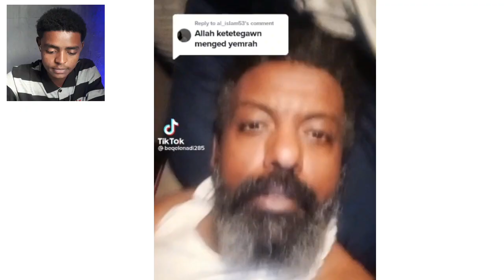🔴 ቲክቶክ ያፈራቸው አሳፋሪ ሰዎች | Habesha Tiktok | Seifu on EBS | Dallol Entertainment | Tabor Entertainment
በማዲንጎ አፈወርቅ ቀብር ላይ በጣም አሳፋሪ ድርጊት | Seifu on EBS

ስለ አደይ ድራማ ያልተሰሙ ጉዳዮች እና ብዙዎችን ያነጋገረው የ መንሱር ጀማል አለባበስ - ድንቅ ልጆች | Seifu on EBS

🔴  በአማርኛ ፊልም ቀረጻ መሃል የተፈጠረው ነገርና የማርያማዊት አባተ ቪዲዮ | Ethiopian Movie  - ድንቅ ልጆች | Seifu on EBS

🔴ቲክቶክ LIVE ውርደት እና Henok Wendimu ምን ነካው? ፣ የመንሱር ጀማል ምላሽ - ድንቅ ልጆች | Seifu on EBS

🔴 ቬሮኒካ አዳነ መድረክ ላይ ጉድ አስባለች እና ብዙዎችን ያስቆጣው ሀበሻ Couples ቪድዮ - በስንቱ/ Besintu | Seifu on EBS

🔴 Veronica Adane መድረክ ላይ ጉድ አስባለች እና ብዙዎችን ያስቆጣው Habesha Couple ቪድዮ - በስንቱ/ Besintu | Seifu on EBS